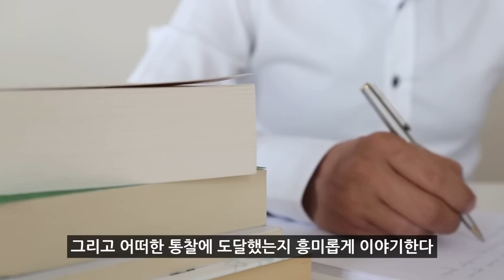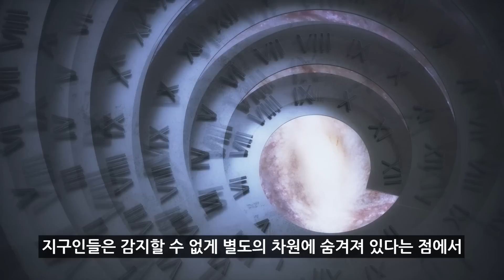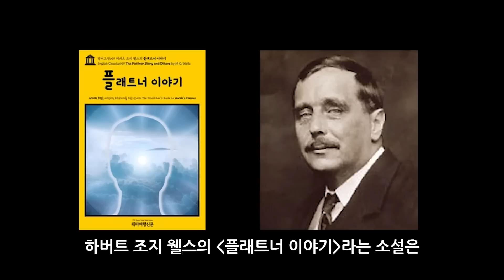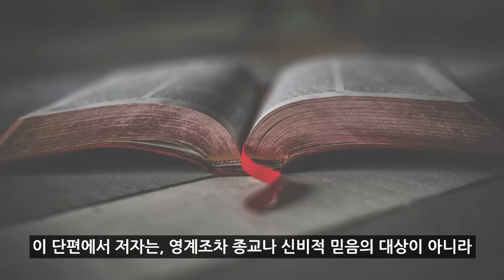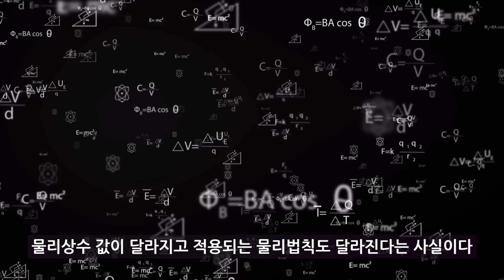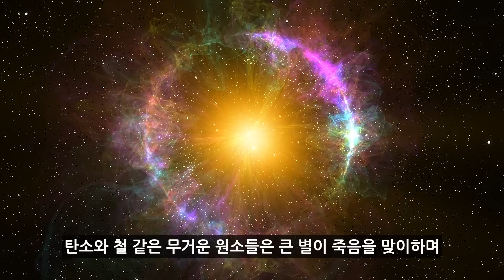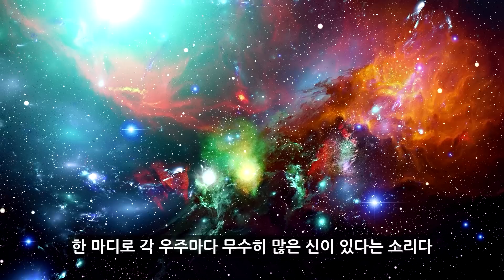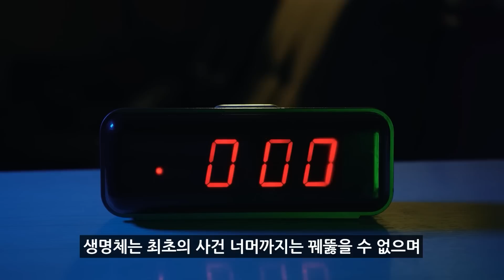평행우주는 존재할까? SF가 상상하는 세계｜평행우주에 가고 싶다!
[영상 순서]
00:58 평행우주란 무엇인가?
05:05 인플레이션 이론에 바탕을 둔 다중우주론
08:42 신학적 차원에서의 평행우주

[음원 정보]
Savfk - Music "Song of the Wanderers by Savfk"
Ohm